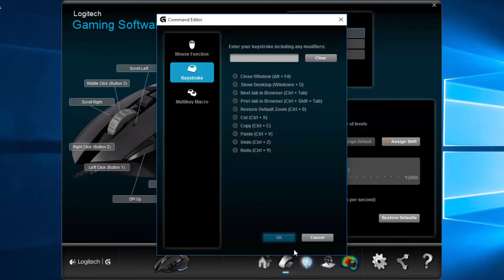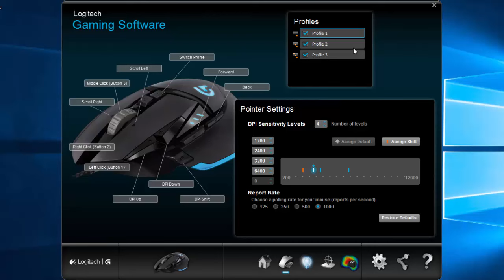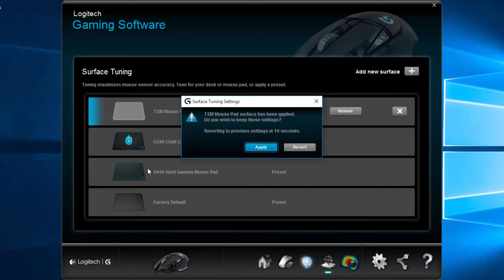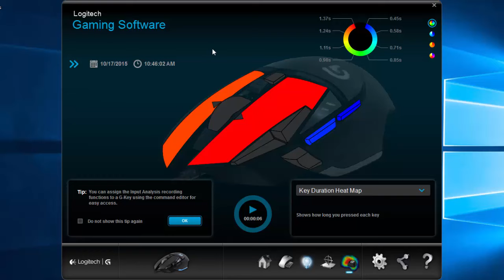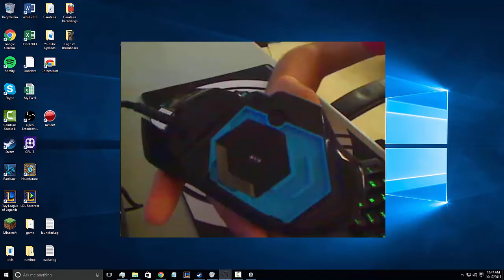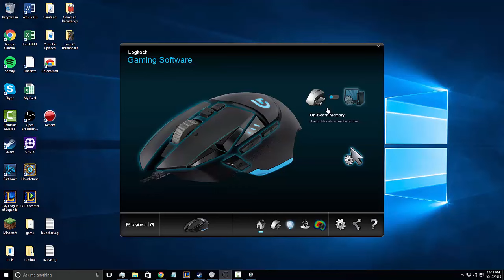Logitech Proteus G502 Gaming Mouse+Software Review!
This is my review of the Logitech Proteus G502 gaming mouse and software! I have had my G502 for about 8 to 10 months and I think it is one of the best gaming mice on the market right now! Unfortunately I am not as technically knowledgeable as I would like to be but these are my opinions and I hope you like the video!

Buy Me:
Logitech